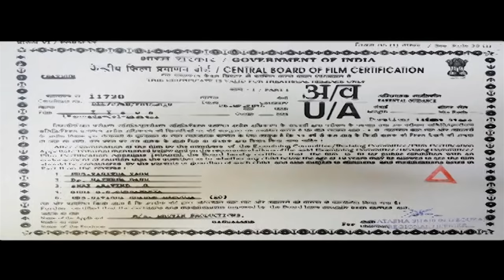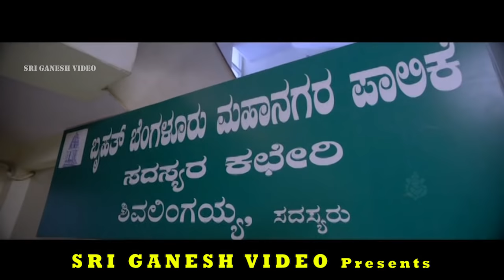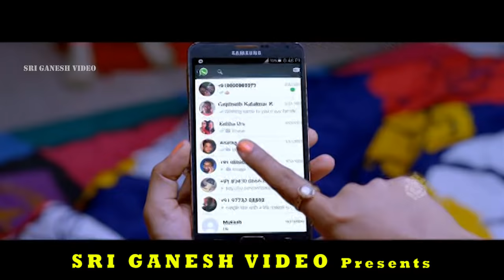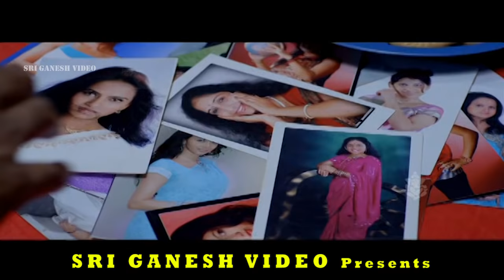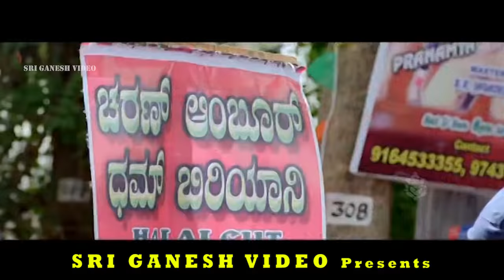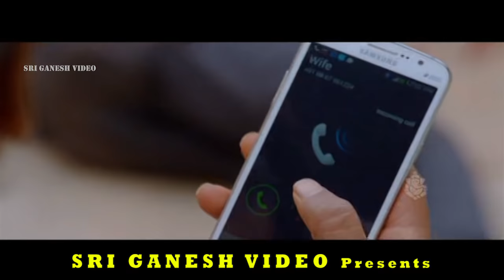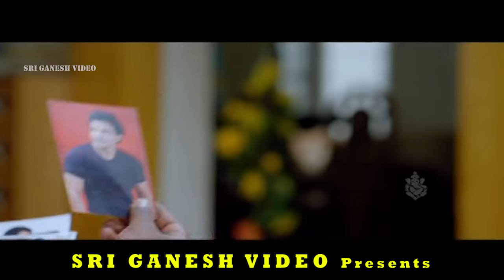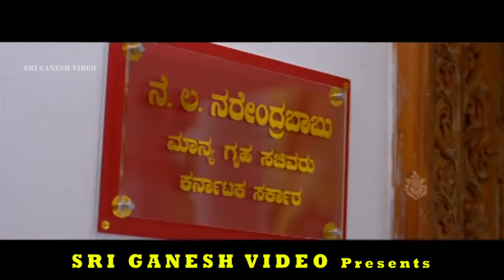Tyson – ಟೈಸನ್ | Kannada Full HD Movie | Kannada New Movies | Action Movie | Vinod Prabhakar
Kannada New Movies | Kannada New Movies Full 2018 HD | Vinod Prabhakar Kannada Movies | Kannada Action Movies

Direction:

Co-Director M S Raju, B Nagi Reddy
Associate Director Manju Charan
Assistant Director Rudresh, Lingaraju

Production:

Banner Druvin Productions
Producer T Babu Reddy
Executive Producer Sathish Chandra Shetty
Production Manager S N Prasad, Shashidhar
Distributor Sri Veeranjaneya Swamy Productions, Mayoora Films, Sun World Cinemas, Surya Films

Writers:

Story K Ramnarayan
Screenplay K Ramnarayan
Dialogue V Anandapriya
Lyrics Yogaraj Bhat, V Nagendra Prasad, K Ramnarayan

Other Crews:

Music Jassie Gift, R S Ganesh, Ravi Basrur
Cinematography K M Vishnuvardhana, Rajashekar
Stunts Palaniraj, Mass Mada, Vinod
Choreography Ramu, Murali
Art Hosmane Murthy
Costume Ganesh
Makeup Narasimha Murthy
PRO Sudheendra Venkatesh
Publicity Designs R Creative
Stills Venkatesh

Post Production:

Editor Venkatesh UDV
Background Music Ravi Basrur
Dubbing Balaji Digi Studio
Effects Shankar
Dubbing Artist Deepu, Sudarshan, Asha, Yuktha, Mahesh, Manjunath, Ramegowda, Yashwanth, Veeranna, Jamuna
DI Unifi Media (Udayaravi Hegde)
Colorist Vasanth
VFX Unifi Media (Udayaravi Hegde)

Censor Details:

CBFC U/A
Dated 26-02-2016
Length 136.41 M:S

Audio & Video:

Audio On D-Beats [ Jukebox ]

Songs & Lyrics:

Abbara Shuru (Music : Ravi Basrur) Chandan Shetty K Ramnarayan
Avanyaranthale Gothilla (Music : Jassie Gift) Tippu, Anuradha Bhat K Ramnarayan
Kannalle Kuntebille (Music : R S Ganesh) Vijay Prakash, Apoorva Sridhar Yogaraj Bhat
Preethisthini Preethisthini (Music : Jassie Gift) Chaithra, Jassie Gift, Shashank Sheshagiri, Santhosh Venky K Ramnarayan
Shikarava Yeralu (Music : R S Ganesh) R S Ganesh V Nagendra Prasad
Abbara Shuru (
Preethi Yaake (Music : R S Ganesh) Lahari K Ramnarayan

Other Details:

Tagline s/o Tiger
Filming Locations Bengaluru, Malaysia
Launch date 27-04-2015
Web Sites Official Site, Facebook

Release info:

Main Theater Anupama
Weeks 7

Tyson – ಟೈಸನ್2016*SGV